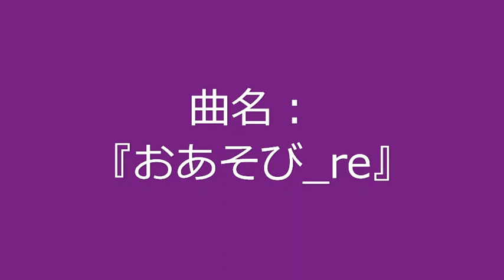【自作曲 / Original Music】『おあそび_re』